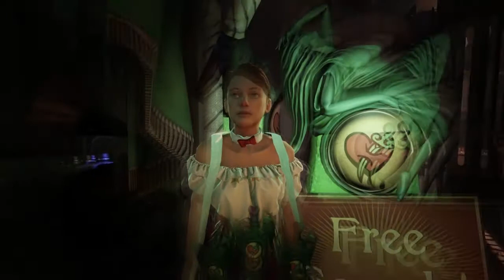Lamb's Play - Bioshock Infinite - Ep 02 - Pear Thief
Mike (McLamb) continues with his 'Let's Play' in the wonderful world of Columbia.
Join him as he showcases his mediocre FPS skills in this groundbreaking instant classic!